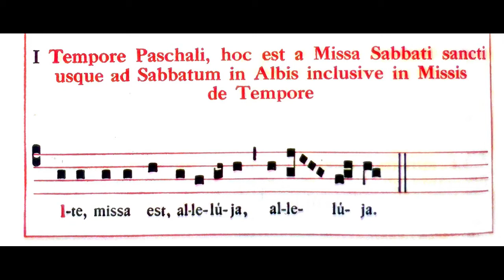Ite Missa Est 1 (I) Octava Paschae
Tempore Paschali, hoc est a Missa Sabbati sancti usque ad Sabbatum in Albis inclusive in Missis de Tempore

In Paschaltide, that is from the Mass of Holy Saturday until the Saturday in White inclusive in Masses of the Season